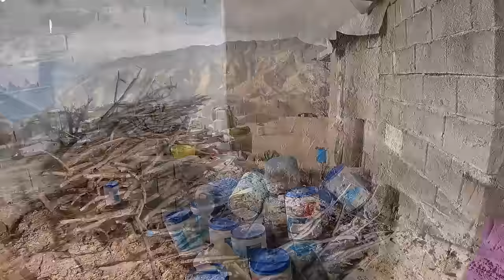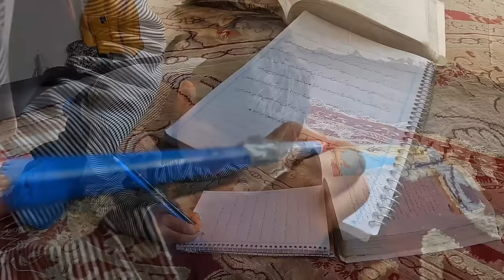Documentary about the life of nomads: the return of children from school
In the heart of the mountain hills, the life of the nomads has become an art, which has a special youth of coexistence with nature and close relationship with each other.  Nomads, a nomadic people and loyal to traditions, surround themselves with that world, especially with simple life in heavy huts.  Uncle Hamid, a territorial character in this community, is known as an artist with his passion and talent for building cement huts.

 With clever hands and a heart full of faith, Uncle Hamid has chosen every stone and flower with respect to nature and used them in the construction of his huts.  These cement huts are built in such a way that they are in harmony with the beauty of nature and are known as examples of harmony between humans and the environment.

 Uncle Hamid's small family also warms easily in these cement huts and continues to live a nomadic life with enthusiasm.  These huts are not only a place of residence for them, but also a symbol of the steadfastness and stability of the nomadic population amid the ups and downs of life in the heart of the mountains